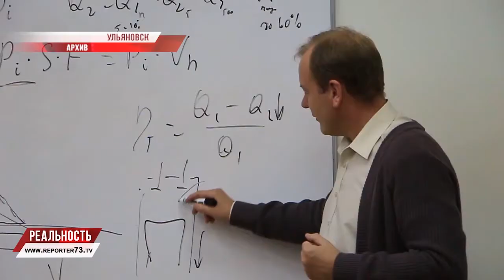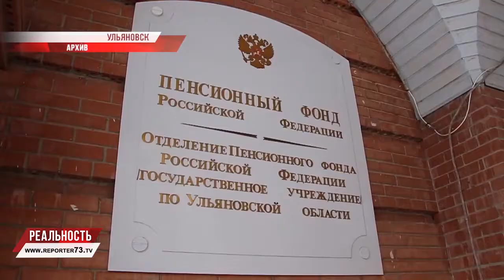С сентября по-новому. Обзор изменений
Блиц-новости